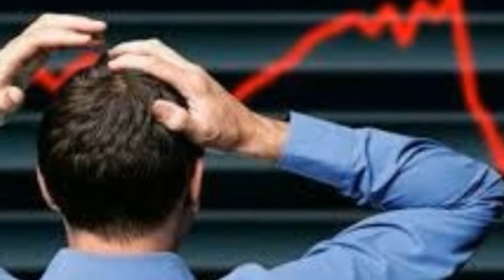IPO में रिटेल निवेशकों को शेयर न मिलने पर भी मिलेगा मुआवजा I Compensation to the investor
सेबी ने आईपीओ में निवेश करने रिटेल निवेशकों को शेयर एलाट न होने के चलते होने वाले नुकसान की भरपाई के लिए कहा है। सेबी का कहना है कि ऐसा नहीं होने से निवेशकों को नुकसान होता है। सेबी ने इसके अलावा कहा है कि अगर निवेशक को आईपीओ में शेयर न मिलने के कारण पैसा वापस मिलने में 15 दिनों से ज्‍यादा का समय लगे तो 15 फीसदी ब्‍याज के साथ उसकी क्षतिपूर्ति की जानी चाहिए। इसके अलावा सेबी का कहना है कि अगर उसे लगता है कि निवेशक के साथ न्‍याय नहीं हुआ है तो वह एक्‍शन भी ले सकती है।

निवेशकों को क्षतिपूर्ति के फ्रेमवर्क बनाने की तैयारी
सेबी निवेशकों को होने वाली क्षति के‍ि लिए फ्रेमवर्क बनाने की तैयारी में है। इसमें उन निवेशकों के भी नुकसान की भरपाई की बात है जिन्‍हें आईपीओ में आवेदन के बाद भी शेयर एलाट न हो पाए हों। सेबी का कहना है कि इसके लिए यूनीफार्म पॉलिसी की जरूरत है। इसमें निवशकों को न्‍यूनतम क्षतिपूर्ति कैसे मिले यह साफ साफ होना चाहिए।

कई तरीकों से देखना होगा न्‍यूनतम क्षतिपूर्ति का मामला
सेबी का कहना है कि निवेशकाें को न्‍यूनतम क्षतिपूर्ति की गणना में कई फैक्‍टर को देखने की जरूरत है। इसके अलावा निवेशक को शेयर एलाट होने की कितने फीसदी संभावना थी और पहले दिन शेयर का लिस्टिंग गेन कितना रहा। हालांकि सेबी के अनुसार अगर शेयर की लिस्टिंग इश्‍यु प्राइज से कम पर होती है तो निेवेशक को काई मुआवजा नहीं मिलेगा।
निेवेशक को काई मुआवजा

निेवेशक को मुआवजा